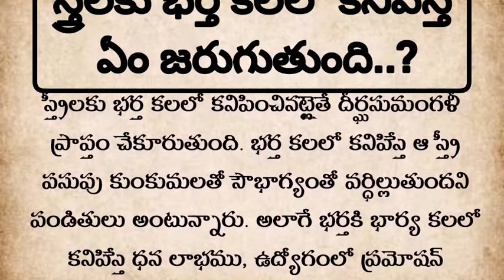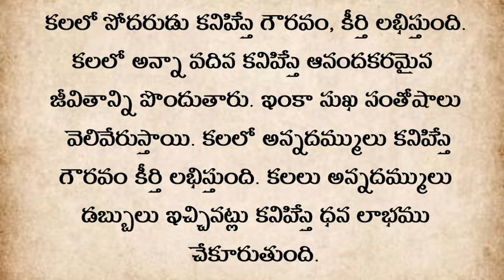స్త్రీలకు కలలో భర్త కనిపిస్తే ఏం జరుగుతుంది? | ధర్మ సందేహాలు | life quotes | నిత్య సత్యాలు